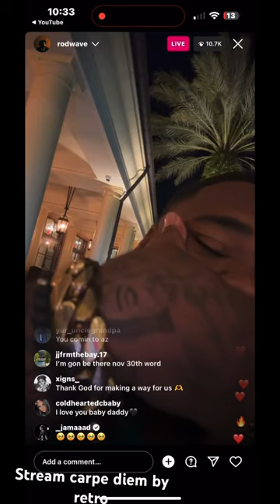Rod wave on live singing to partynextdoor